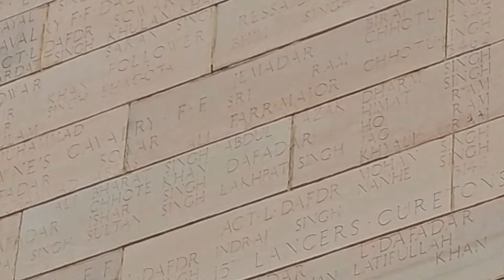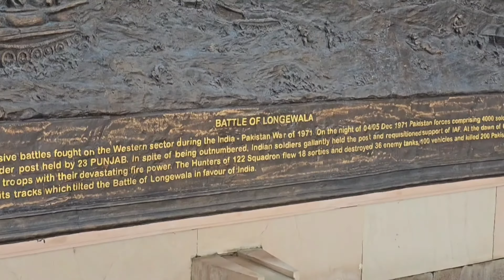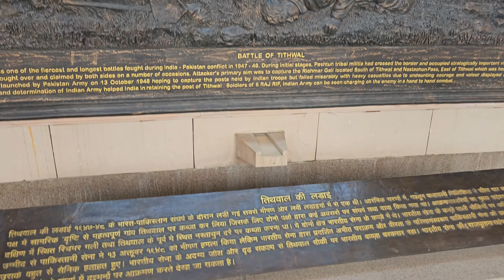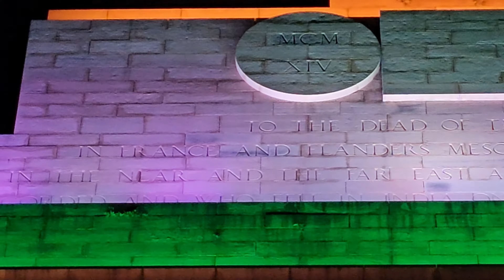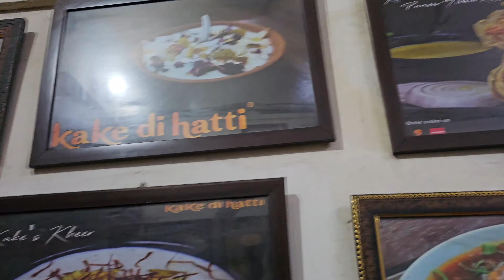Have| a awesome| day in |India get| Delhi |so enjoy this Time me and my friends